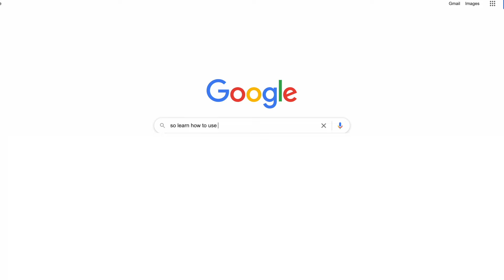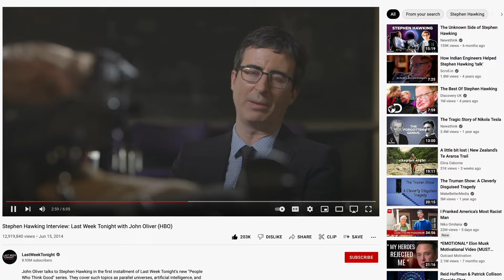Stripe CEO's Advice to His Younger Self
In this video, we discuss the the advice given by the CEO and Co-Founder of Stripe, Patrick Collison. Stripe offers payment processing software and application programming interfaces for e-commerce websites and mobile applications. At a recent valuation of $95 Billion, Stripe is positioned to be one of the most valuable companies in the world.

Collison wrote this piece on his blog when he was in his early twenties. It outlines the advice he would give to his younger self, or someone looking to positively change the world. Leave a comment on what your favorite piece of advice is, and be sure to share with a friend.

I'm actively looking to hire more team members. If interested, please fill out this form:

Thumbnail: